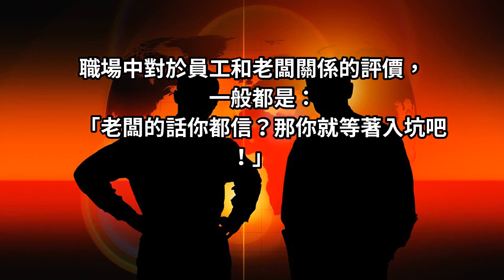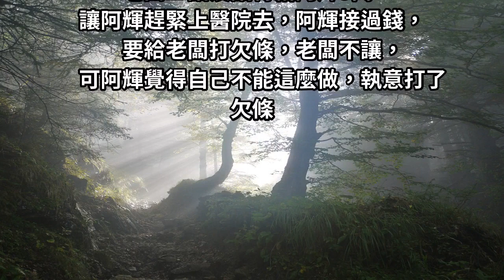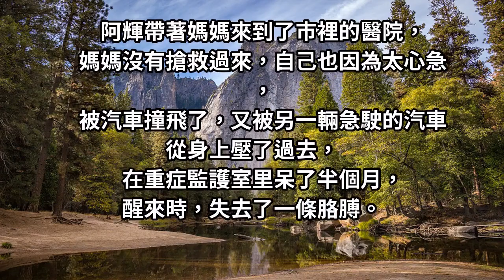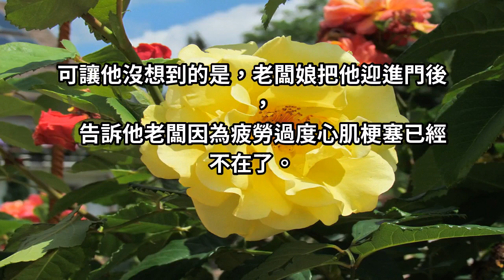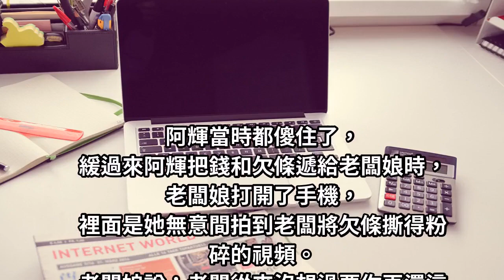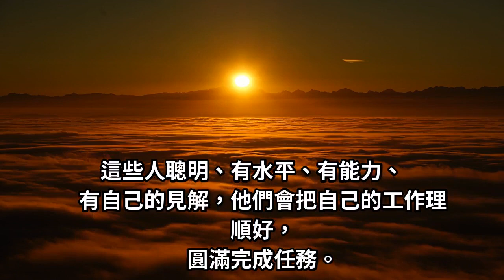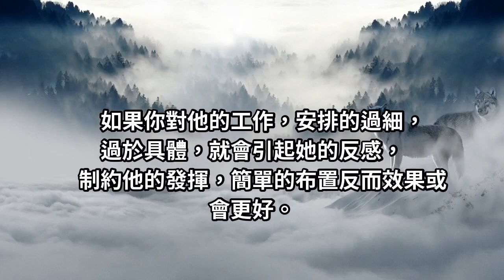老闆辭世，員工帶3萬借條上門，老闆娘滑開手機，員工爆淚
他來工廠應聘時，本身廠里是不要的，因為還差半年才算成年人，可老闆看到阿輝的樣子後，有了惻隱之心，便破格招用了